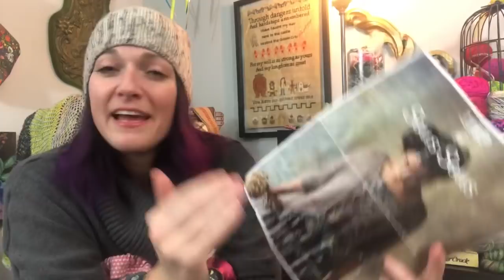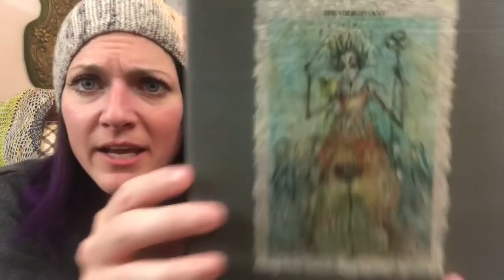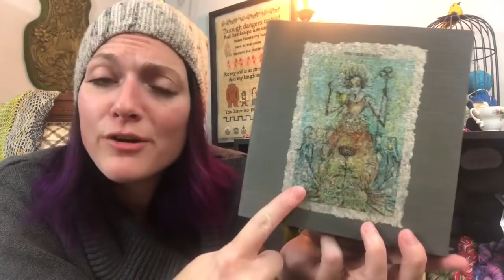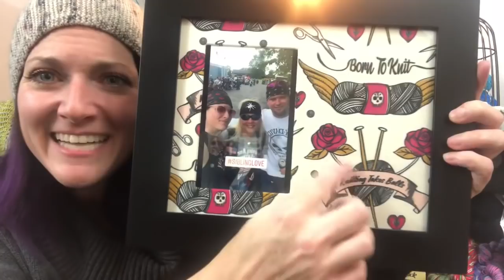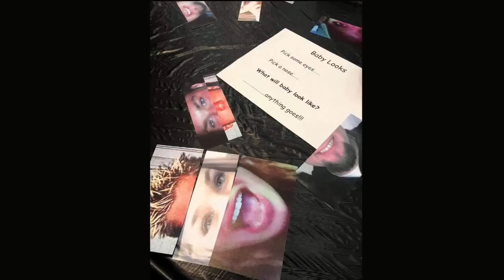Ep. 23 - Why don’t you whine about it?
FO
Nothing

Stand-in FO
Pugs n Kisses Mitts - JennyPenny

WIPS
Natural Life White Pink Retro Crew Socks

Vanilla Socks – Two-at-a-time Toe-up
The Miller Girls
Llady Llama Fiber Co

Ends at the end of January…..

Brainless Socks - Yarnissima

Random Crafting
Tarot Box

Birth Card Calculator if you’re interested….

Joie de Vivre

MISC
Robin – From the South of Home

Frame and Fiber KnitMat by Paige the Framer